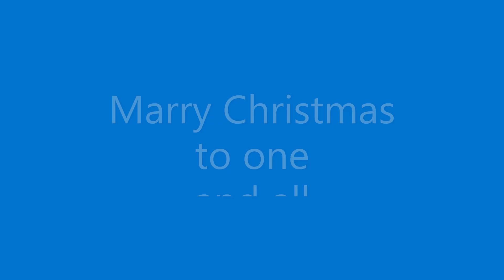Christmas, 2012 to 2022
Our cherished memories of our family Christmas.

How fortunate are we.